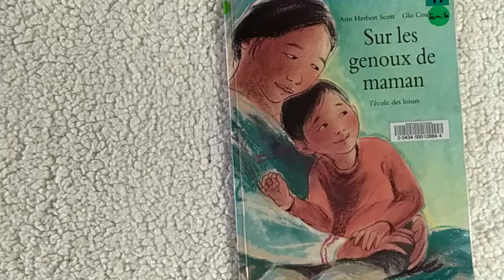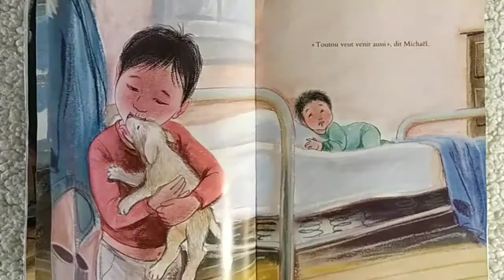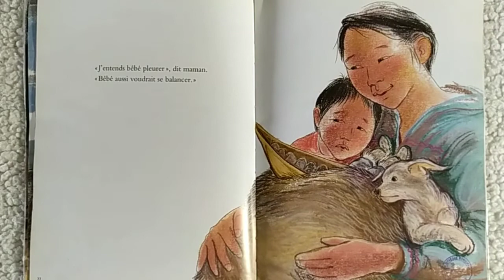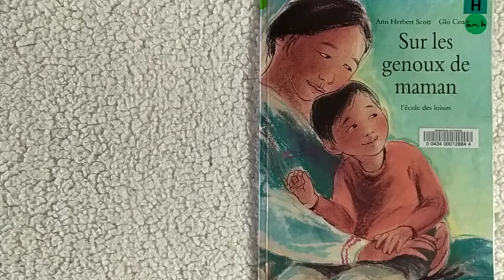Histoire Pour S'endormir : Sur Les Genoux de Maman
Retrouvez ici tous les jours une histoire pour s'endormir et des livres enfants

Découvrez "Sur Les Genoux de Maman" de Ann Herbert Scott & Glo Coalson (Illustrateur)

Résumé :
Michaël, sa poupée, son bateau, Toutou et le bébé aiment plus que tout se blottir contre maman, sous la couverture d'élan, et en avant, en arrière, en avant, en arrière...ils se balancent.

Auteurs : Ann Herbert Scott & Glo Coalson (Illustrateur)
Éditions : L'Ecole des Loisirs